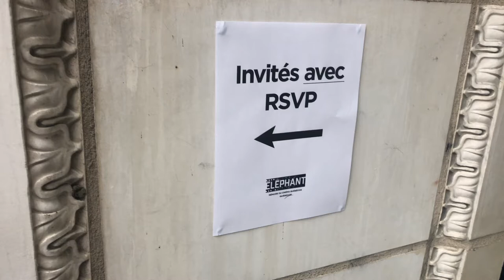Soir de première! 15 FÉVRIER 1839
J'ai eu la chance d'aller à la première de la version restaurée du film 15 FÉVRIER 1839, voici ma critique sur la version du film restaurée par Éléphant!